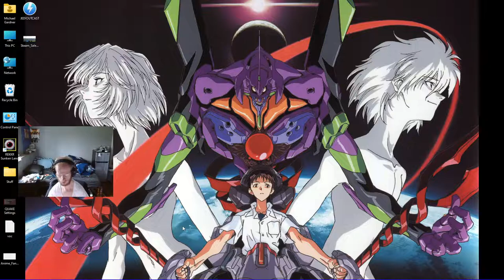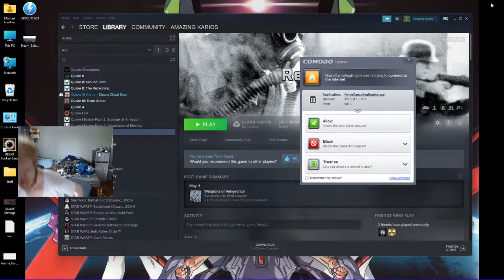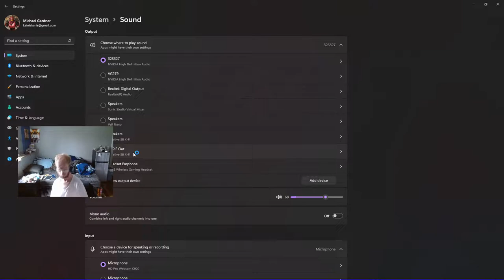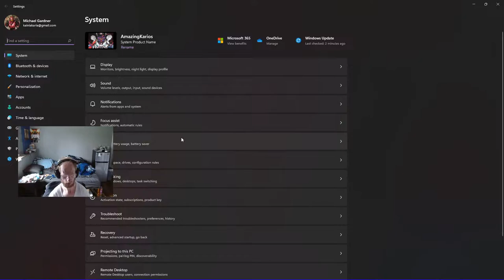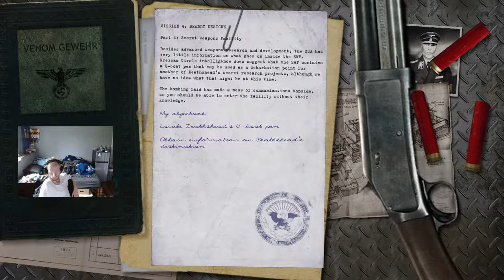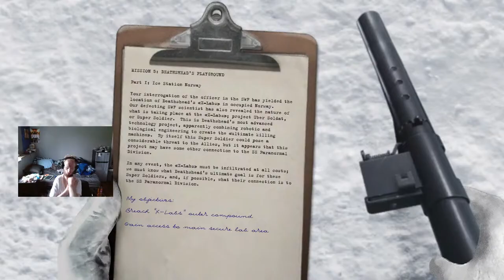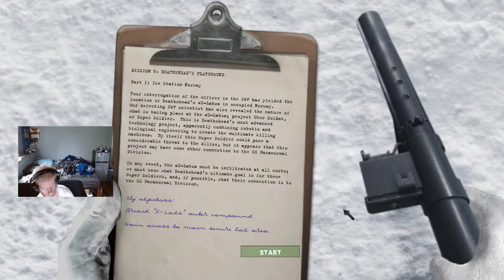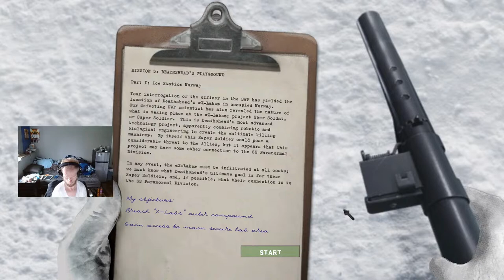Return to Castle Wolfenstein [RealRTCW] Playthrough 09 (05/06/2022) | Amazing Kariosotis Stream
I highly recommend Mozilla Firefox alternatives. Get woke, go broke. You want people to use your product then cater to your main audience.